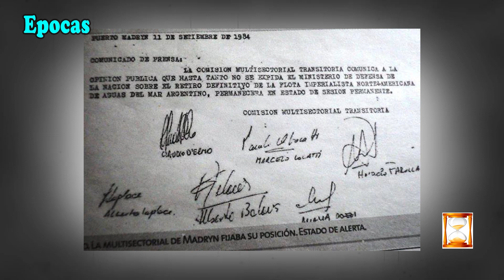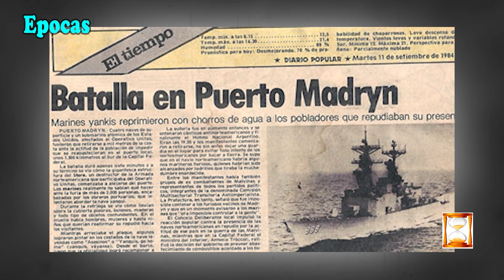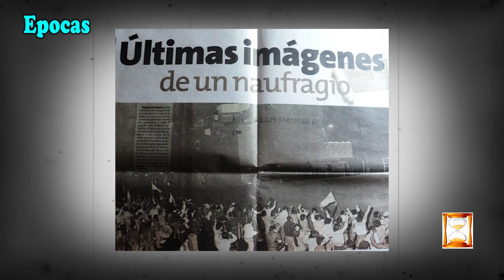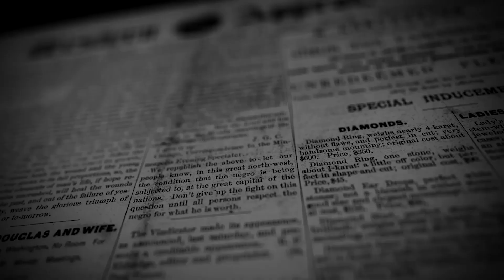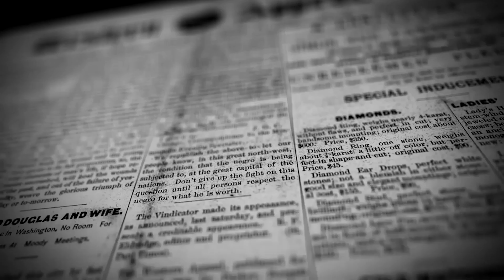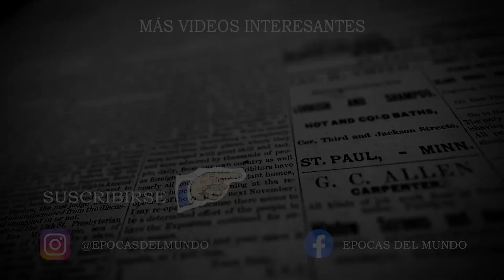EL MADRYNAZO: El rechazo a la flota naval más poderosa del mundo.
En este programa vamos a recordar la pueblada ocurrida en setiembre de 1984 cuando los habitantes de la ciudad de Puerto Madryn en la provincia de Chubut, manifestaron en el muelle Almirante Storni contra la flota de los Estados Unidos amarrada allí que participaban del Operativo Unitas en protesta por la actitud de ese país a favor del Reino Unido en el Conflicto de las Islas Malvinas e Islas del Atlántico Sur.